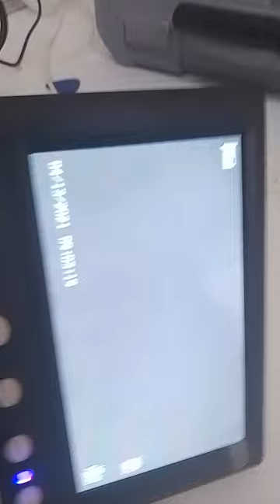Curso IN-Loco WB - Medial em Goiania